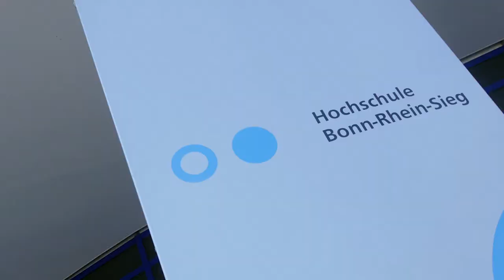Virtual-Reality-Brille als Marketing-Instrument?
Ein studentisches Video für von Morteza Yazdi und Gonca Sirin.

Jingle Punks - The Framework
The 126ers - Malmo Sunrise
The 126ers - As We Go